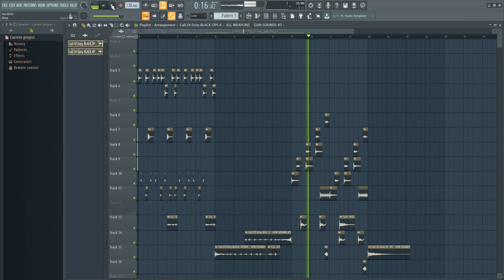This is what I do when I'm bored...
A little something I made in 2019 to cure my boredum. These days there's no time to get boring, I have so many channels and there is ALWAYS something I can do xD